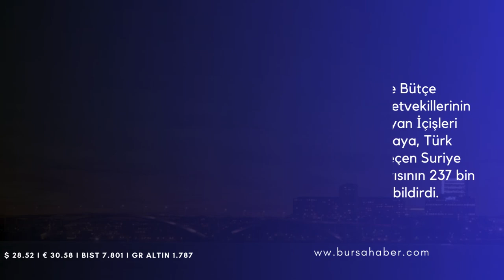Günün Özeti 9 Kasım 2023